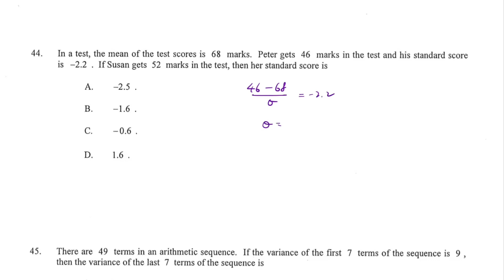DSE Maths (Core) PP 2018/II/Q44 (Statistics)